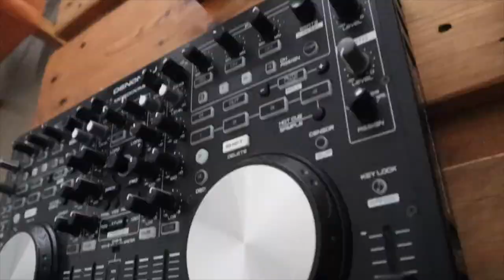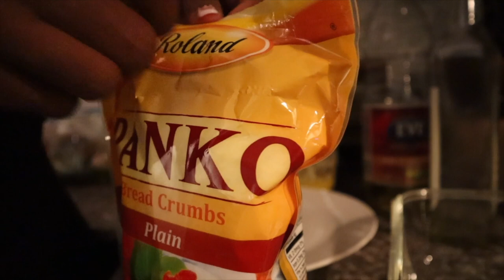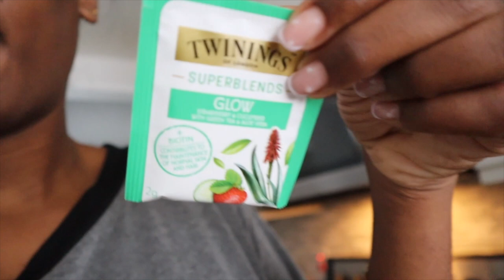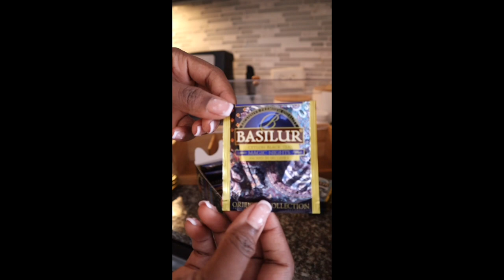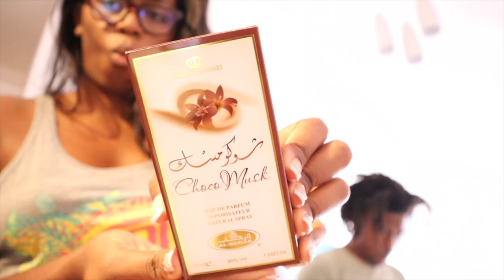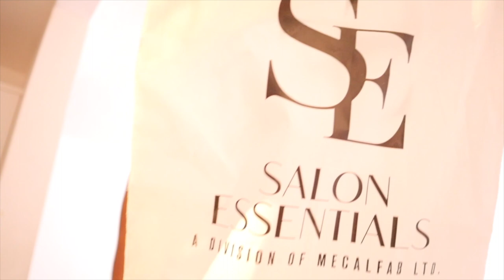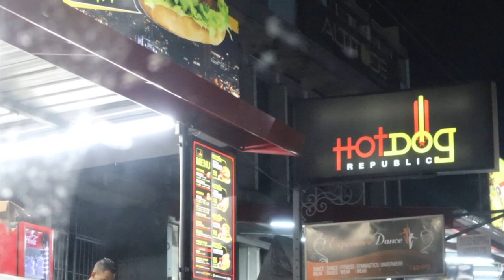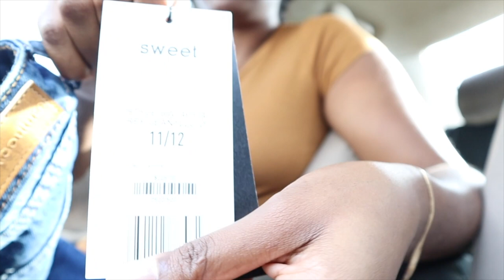Vlog | much need bathroom clean🤢, opening packages, where can I get wide leg pants that fit???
Hey bosskies! It's another vlog!! Hope you guys enjoy this one. If all goes well, you're getting a short vlog on Wednesday.

links to some things mentioned in the vlog
Choco Musk perfume
Cuccio Bronze butter
Cuccio Body butter

Tikkietok: @iamvondutch18